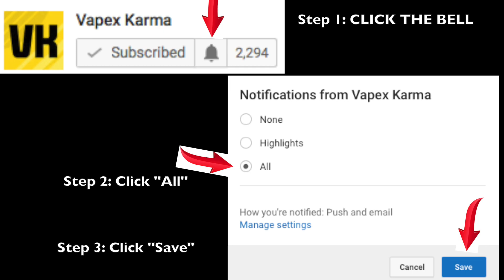FIFA 17 VS PES 2017 VS REAL LIFE REAL MADRID PLAYER FACES COMPARISON (Bale, Ronaldo etc)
Welcome to the #1 Place for Player Faces on Youtube! You won't get this content anywhere else so subscribe for more! these videos take a long time to make so please leave a like if you enjoyed :) Here is a Real Madrid comparison on fifa 17 vs pes 2017 vs real life.

►Check out Tube Buddy - a great tool for people who want to succeed on Youtube